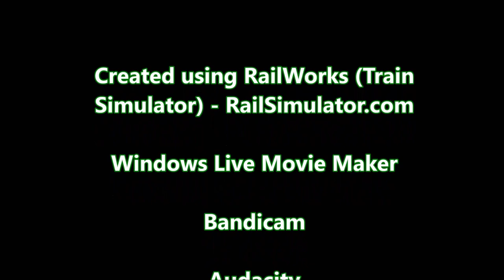TDRS - Series Four Episode One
"Traction Reaction"

The Dark Railway Series is Back! Again! After a whole year's absence!

Dave has been repainted (again!) and is off for a Mainline Adventure! But what else will he find when he heads off the Dark Railway and onto the Mainline?

Video Footage created using RailWorks (Train Simulator) by RailSimulator.Com with Permission.